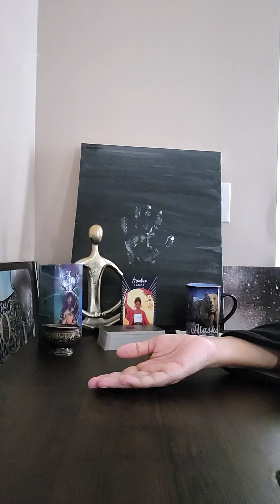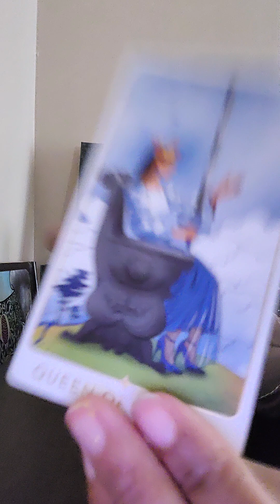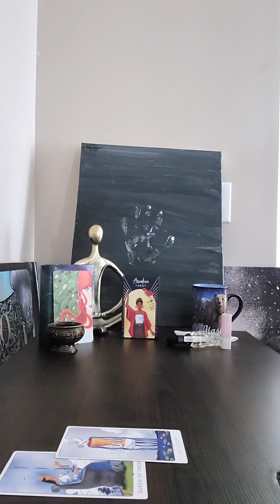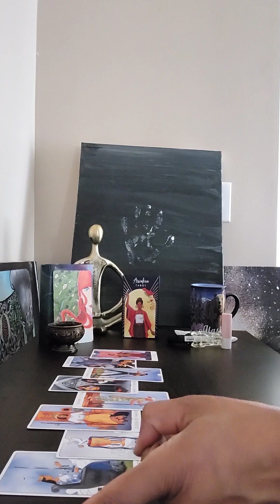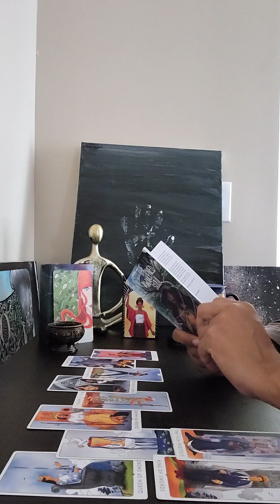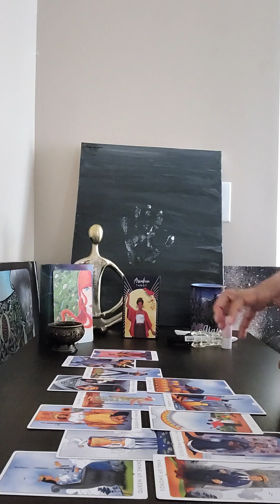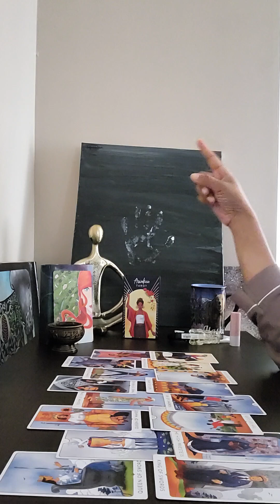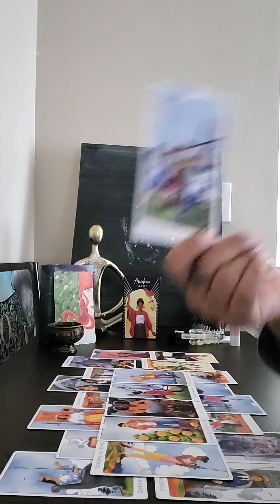Cancer/Leo cusp ❤️‍🔥 How tragic it is for them, when you choose you 🤣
Cancer ♋/Leo ♌  🦀 🦁